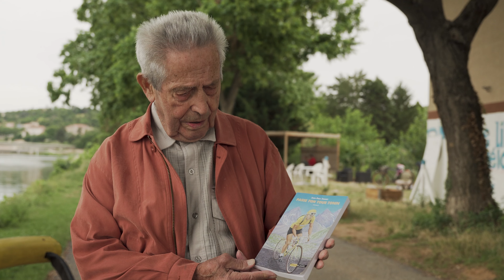Essais de roulage de la Draisienne. Pilote d'essais: Antonin Rolland, Le doyen des maillots jaunes.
Après 7 ans de travaux et de recherches historiques, la Draisienne, construite par Jean-Marie ROBBE (coprésident du Musée du Vélo de TOURNUS), copie conforme du 1er vélo du monde élaboré par le Baron Karl de DRAIS en 1817, est en phase de test sur la piste cyclable de Trévoux / Neuville sur Saône. Le doyen des maillots jaunes (12 jours en maillot jaune au tour de France 1955, 10 tours de France sans jamais abandonner) , Antonin ROLLAND, presque centenaire, a accepté d'être pilote d'essais pour homologuer cette Draisienne.